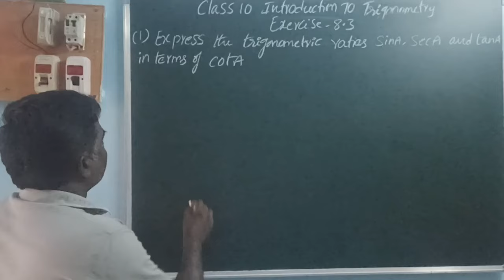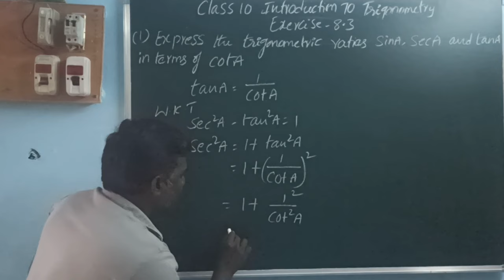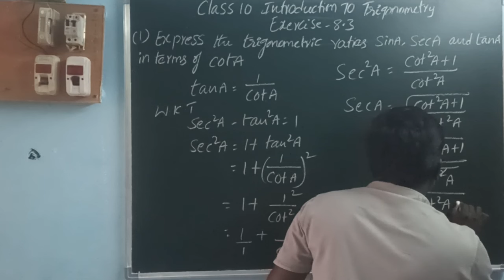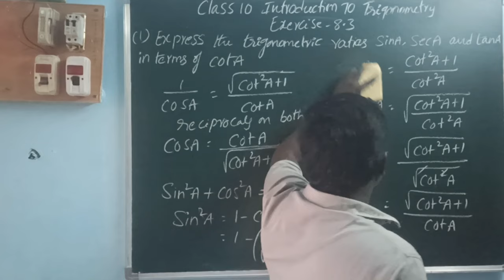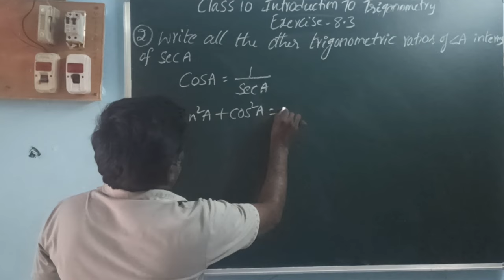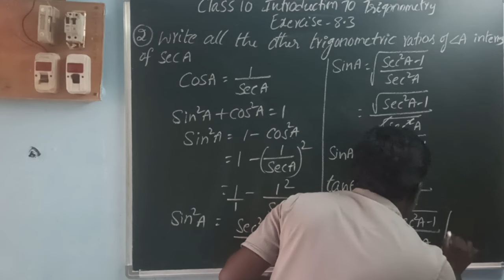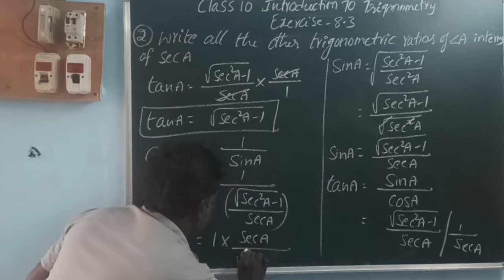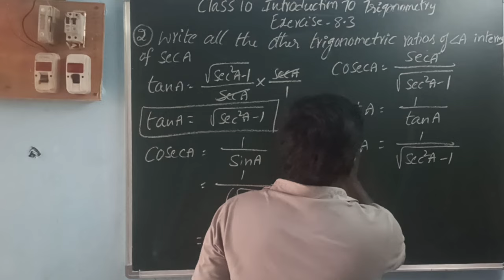TRIGONOMETRY CLASS 10 EXERCISE 8.3 PROBLEMS 1 AND 2 CBSE SYLLABUS AP NEW SYLLABUS